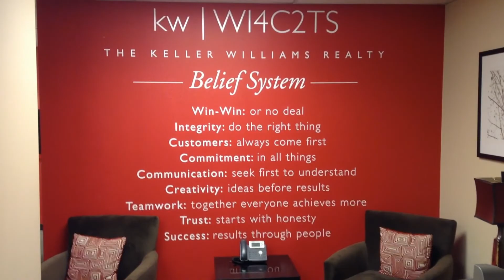Great to Meet You at KW Family Reunion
Allen Johnson & Rot Ouy give a shout out to all the friend they met at KW Family Reunion 2014.

AJ Team/Keller Williams Realty
SellMyHomeNOVA.com